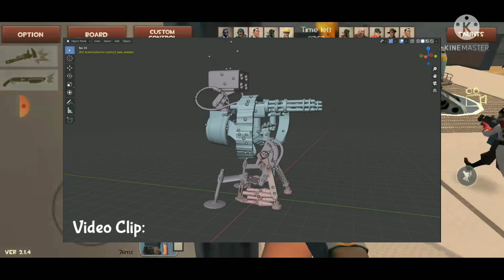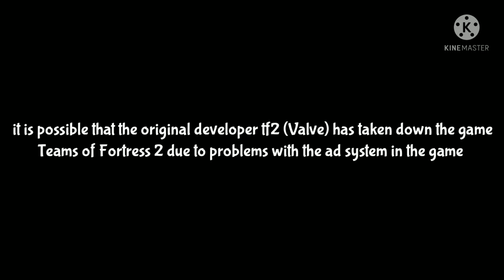Teams Of Fortress 2 News Update 2.1.5 - Part 1 | HADY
Teams of Fortress 2
@vkyonggames8348,Let me make a video about the latest leaked update of your game, because this is the main content on this channel to give leaks about the games I like so please allow me..